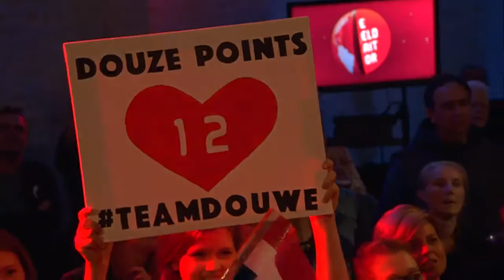Douwe Bob - Full concert at De Wereld Draait Door HD (2016)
Douwe Bob: Full concert at "De Wereld Draait Door" in HD (28th of April 2016)

1. Slow down 0:12
2. Sweet Sunshine 3:40
3. Gini 7:38
4. Golden Hair 12:08
5. Take it off 16:35
6. Multicoloured Angels 22:15
7. Pass it on 27:48
8. A damn good time 32:24